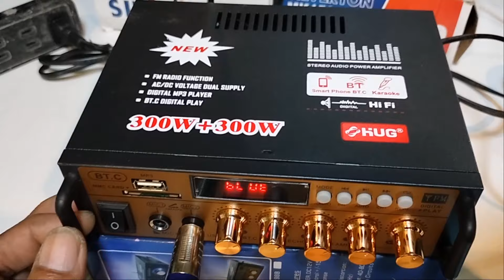Mini amp' na mura malakas at maganda pede ng videoke sa bahay. 👍